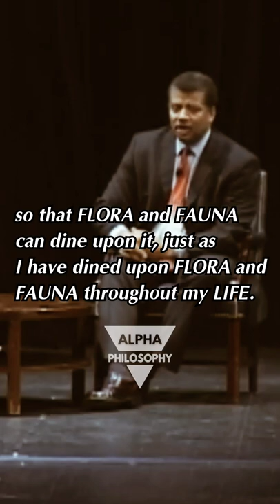Neil deGrasse Tyson's concise answer to a religious question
Support the Richard Dawkins Foundation for Reason and Science and get the DVD

) presents: "The Poetry of Science: Discussions of the Beauty of Science."

Two of science's luminaries converse on the beauty of science. Neil deGrasse Tyson, astrophysicist and host of NOVA and evolutionary biologist Richard Dawkins will explore the wonders of the Cosmos and of Life, its origins, its inspirations, and why science is not just an option, it is the only reality we possess.